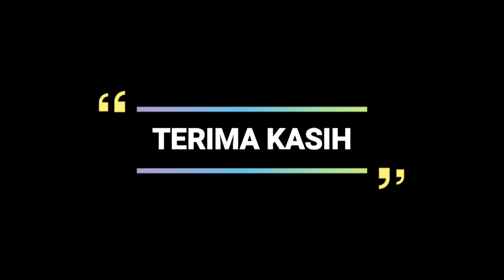CARA PANEN PAKAN TERNAK ALTERNATIF INDIGOFERA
Tanaman indigofera merupakan tanaman yang mudah tumbuh dan memeliki kandungan serat yang tibggi, jadi sangat cocok apabila kita berikan kepada hewan ternak kita

Begitu pula kelinci, terutama kelinci pedaging akan sangat baik apabila diberikan tanaman indigofera ini. Dengan memberikan indigofera sebagai makanan selingan kelinci disamping pelet dan hay, ini akan menjadi solusi untuk membantu mengurangi biaya produksi akibat mahalnya harga pelet